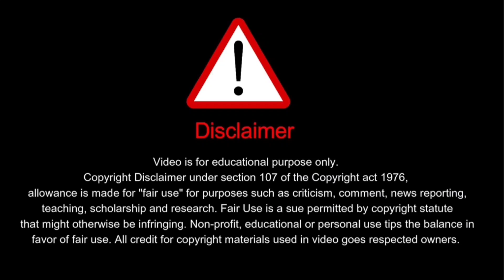मैले सम्झिने मान्छे 💞💝@CRCreationWave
Follow Chandra Rai on : 👇️👇️

  👉️Like Chandra Rai's page 👇️👇️

       👉️My Vlogs Channel : CDJR Vlog

       👉️My Shorts Channel : Chandra Rai

👉️This channel is dedicated to you all.

       I hope always you guys support, love and guidance to me. Thank you so much all of you guys and lot's of Love.

मैले सम्झिने मान्छे Chandra Rai